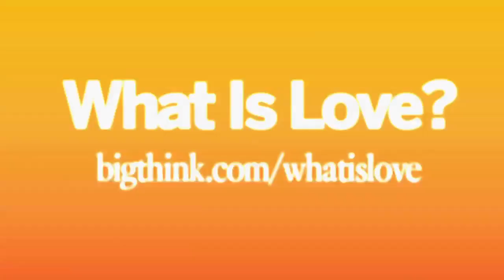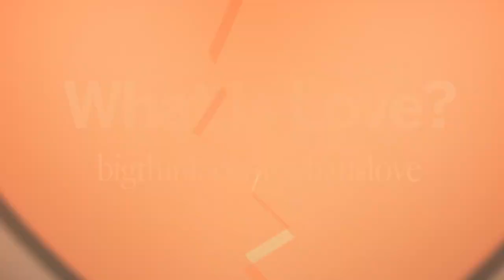The Advantage of High School Sweethearts | Helen E. Fisher | Big Think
The Advantage of High School Sweethearts
People who create an early vision of a partner in their mind often hold onto it for a long time.
Helen E. Fisher:

Helen E. Fisher, Ph.D. biological anthropologist, is a Senior Research Fellow at The Kinsey Institute at Indiana University, and a Member of the Center For Human Evolutionary Studies in the Department of Anthropology at Rutgers University. She has written six books on the evolution, biology, and psychology of human sexuality, monogamy, adultery and divorce, gender differences in the brain, the neural chemistry of romantic love and attachment, human biologically-based personality styles, why we fall in love with one person rather than another, hooking up, friends with benefits, living together and other current trends, and the future of relationships — what she calls: slow love.
TRANSCRIPT:

Question: What is love?

Helen Fisher: Love is a lot of things to a lot of different people, but I do think that we all have inherited these three basic brain systems for mating and reproduction; the sex drive, romantic love, and deep feelings of attachment.  But when you take a look around the world at world poetry, I think poetry is a very good litmus test. I think poetry is a very good indication of the emotions.  And all over the world you see the same descriptions of romantic love.  For example, the first thing that happens when you fall in love is a person takes on what I call “special meaning.”  As George Bernard Shaw said, He said, “Love consists of overestimating the differences between one woman and another.”  And indeed, we do.  And then you focus on this person.  That person’s car is different from any other car in the parking lot.  The street they live on is different, the music they like is different.  Everything about them is special and you focus on it.  In fact, before I began putting people into the brain scanner, I would ask them, what do you not like about your sweetheart?  And they would list what they didn’t like and then they would sweep that aside and just focus on what they did like.

Another basic characteristic of romantic love is intense energy.  You can walk all night and talk til dawn, real mood swings, elation when things are going well, crashing into terrible despair when you don’t get an email, or don’t get a call, real possessiveness, it’s called “mate guarding” among animals.  Most people don’t care if they’re casually sleeping with somebody.  They don’t care if that person is sleeping with somebody else, but when you’re in love, you really care.

But the three main characteristics of romantic love are:  intense craving for emotional union with this person.  You like to sleep with them, but real emotional union with them, and intense motivation to win them, what people will do when they’re in love.  And last, but no least, obsessive thinking.  You can’t stop thinking about this person.  Somebody is camping in your head.  It’s also quite uncontrollable.  Stendahl once said, “Love is like a fever.  It comes and goes quite independently of the will.”  And indeed it does.  It just visits you.  The brain system becomes triggered and you’re off to the races.

Question: Does passion diminish after a certain amount of years?

Helen Fisher: I think that most people believe that romantic love dies after a certain number of weeks, months, or years.  But my colleagues and I have actually proved that wrong.  The first author on our most recent brain scanning study is Bianca Casavedo.  And Bianca, and the rest of us, wanted to see what happens in the brain among people who report that they are still in love, not loving, but in love with somebody after an average of 21 years of marriage.  And so, in New York, we put 17 people who said they were still in love with their spouse into the brain scanner and we found exactly the same activity in this tiny little factory near the base of the brain that we found among those who had just fallen madly in love in the ventral tegmental area.

So, you can sustain romantic love long-term.  But we did find one difference.  When you just fallen in love, we find activity in a brain region associated with anxiety, and among those who were in love long-term, that has disappeared, and instead you now feel a sense of calm.